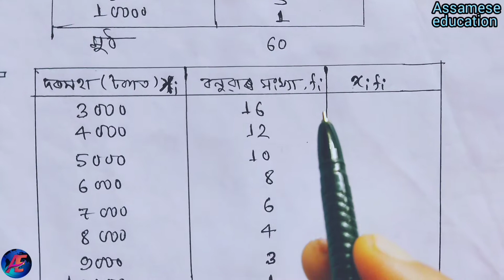Class 9 Maths Exercise 14.4 Question No 6 And 7 Solutions In Assamese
I explained about seba class 9 mathematics 14th chapter statistics exercise 14.4 questions no 6 and 7 solutions in the simple Assamese language.